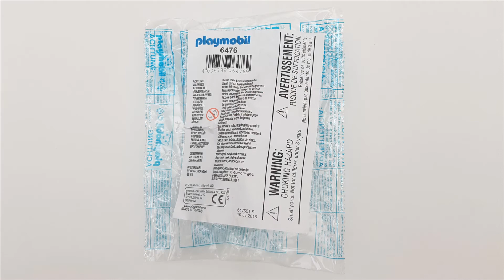UNBOXING PLAYMOBIL 6476 ANIMALES EXÓTICOS